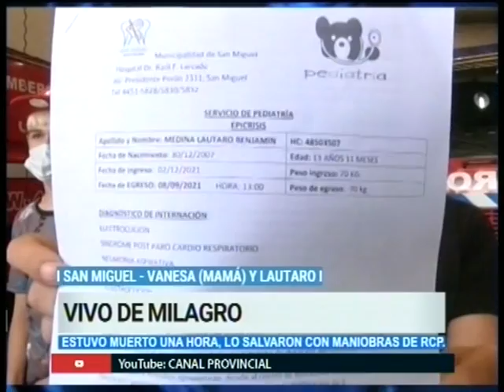Vivo de milagro gracias a los bomberos - Noticias de la Región